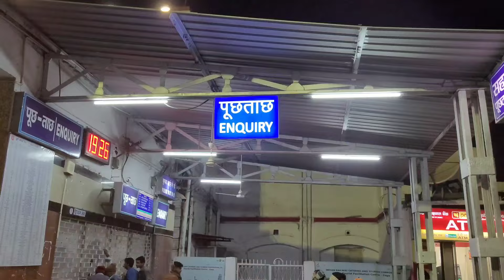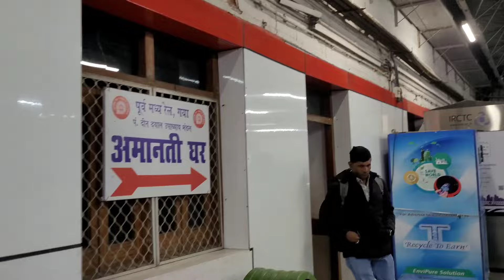गया जंक्शन का ये राज आप नही जानते होगे |gaya junction | riya vlogs | gaya station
gaya bus stand se gaya junction kitna door hai
junction
gaya junction 2023
gaya junction news
gaya junction skip
gaya junction tender
gaya junction market
gaya railway station
gaya station
railway station
gaya junction railway station
gaya station ka video
gaya railway station map
gaya railway station video
hotels near gaya railway station
gaya railway station code
gaya railway station photo
gaya railway station bihar
patna railway station
gaya station 2023
station
gaya railway station history
railway station gaya bihar
gaya railway station ka video
gaya railway station to bodh gaya

Album/Movie
Superhit Indian Mp3 Songs Ever
Artists
Ritviz, Ritviz
File Type
mp3

gaya junction platform
gaya junction to bodhgaya
gaya junction history
gaya junction new delhi